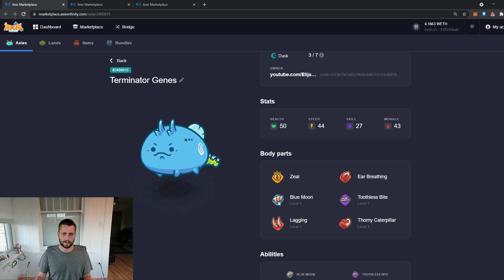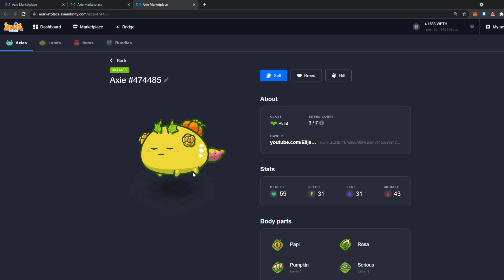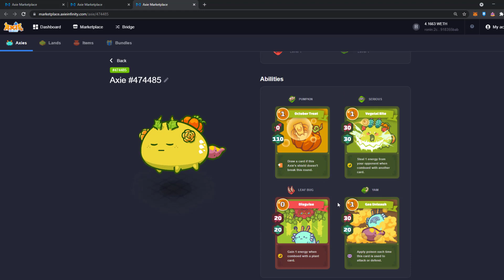IS THIS DOUBLE DUSK BUILD OP?! | AXIE INFINITY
Join the METAT8 Origins Academy and begin training with the BEST players in the world!

Had fun doing something a little different in this one.

Timecodes:
0:00 - Team Breakdown
4:26 - Game 1
9:36 - Game 2